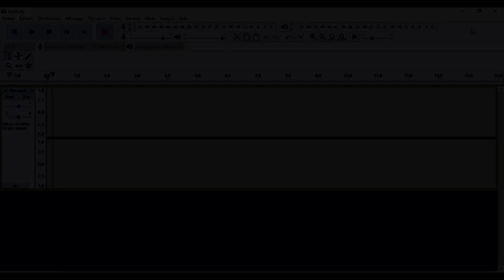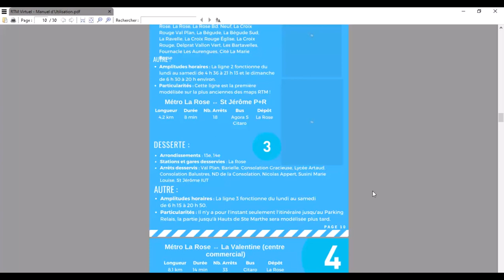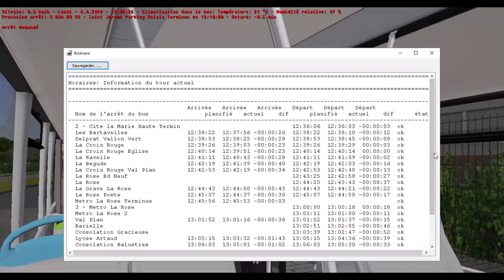Omsi 2 | Carriére Suivie | Marseille 2018 | 04 : 3 La Rose Chateau Gombert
Aujourdhui, nous faisons la 3, toujours en GX137 jusque au Château Gombert.